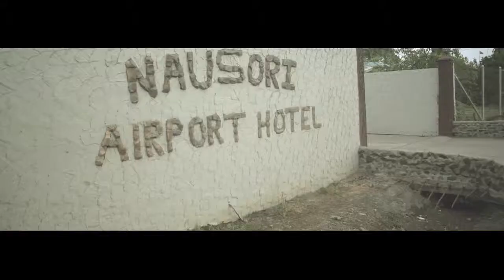Malumu ni Tobu kei Naivaukura - Perfect Cover (Official Music Video) FIJI MUSIC